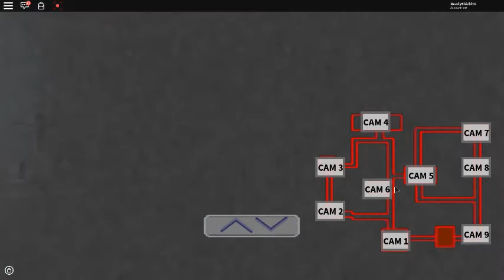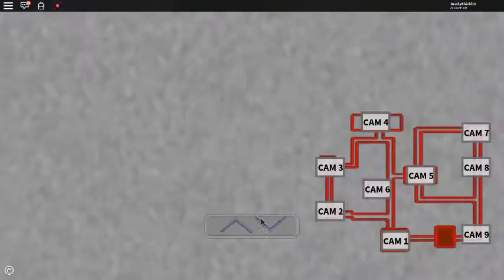FIVE NIGHTS AT WARIO'S Roblox